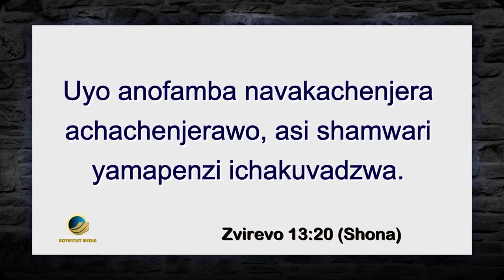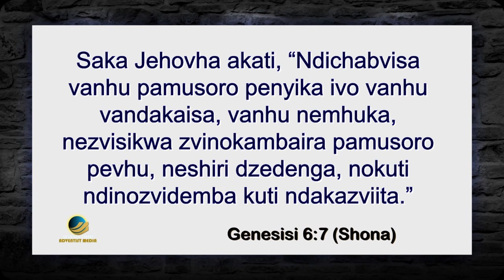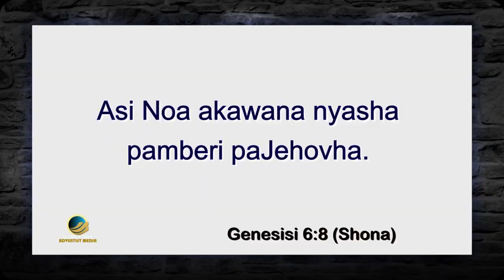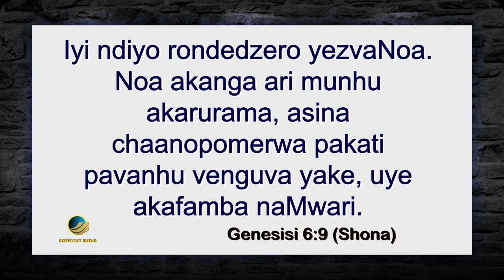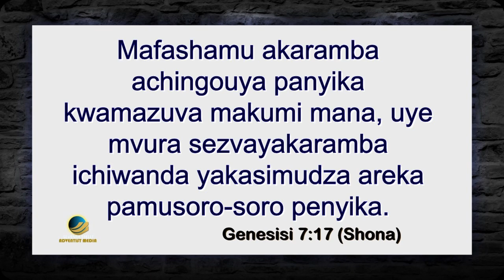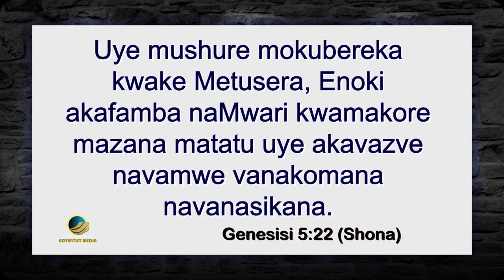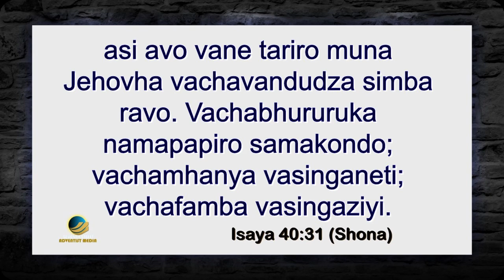Pastor H Makuvire || Famba Na Mwari || 7th Street SDA Church